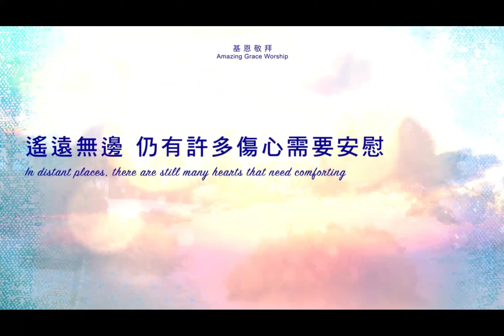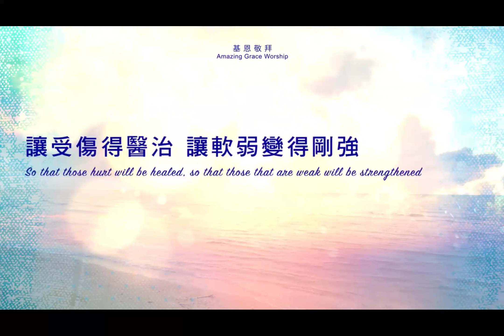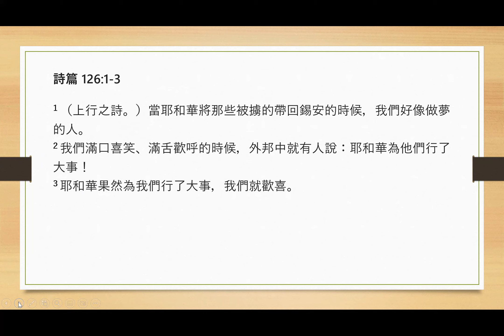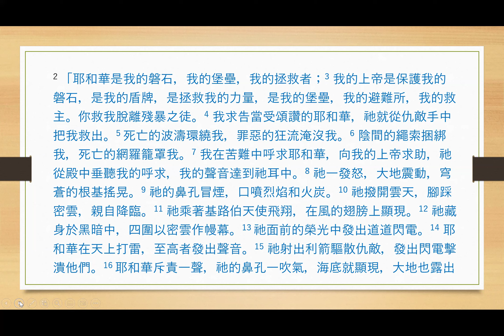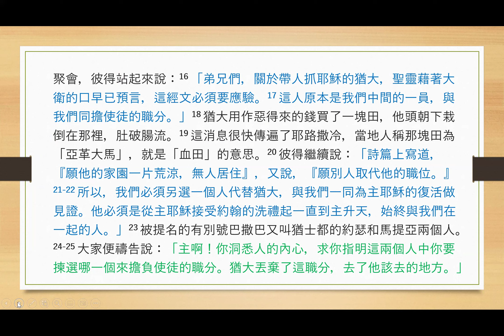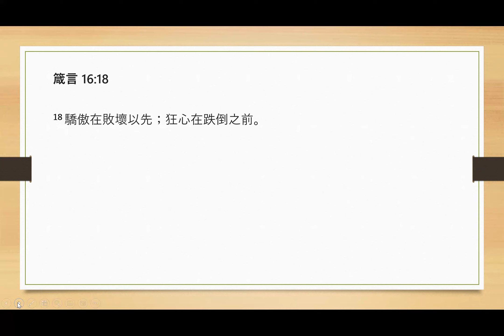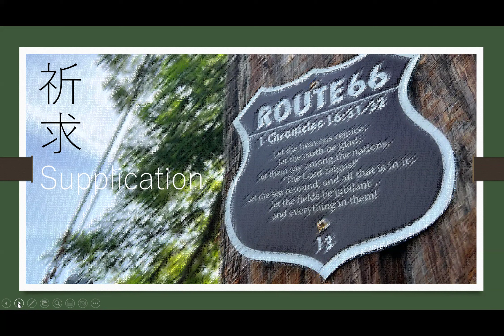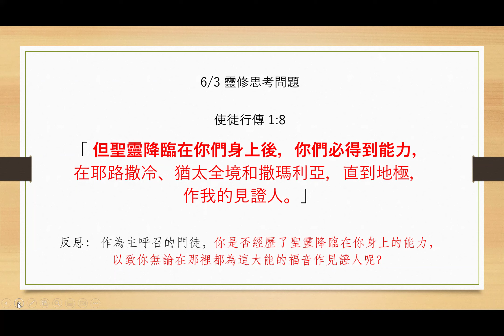Draw Near to God 6-3